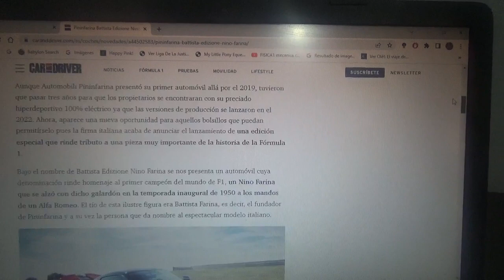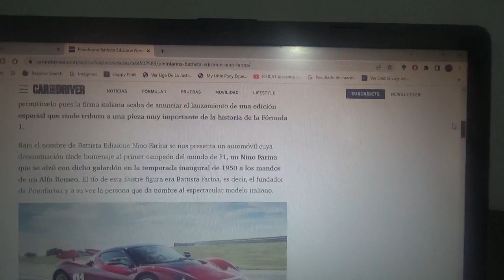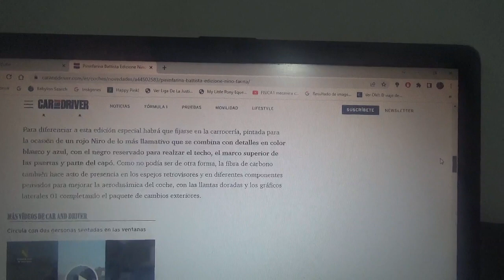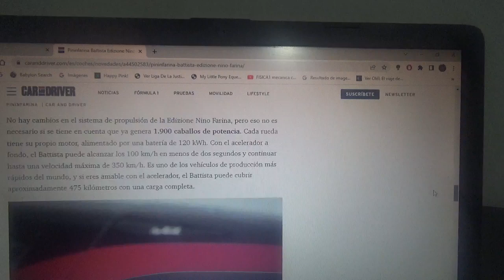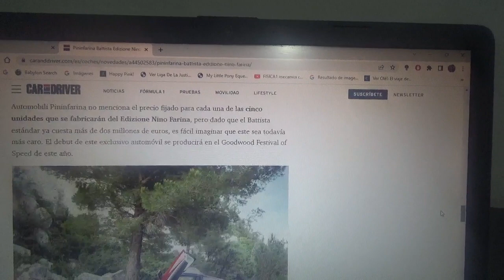Pininfarina Battista Edizione Nino Farina información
Esta versión especial y ultra exclusiva de este hipercoche totalmente eléctrico rinde honores al 1er campeón mundial de la Fórmula 1 en la Temporada inaugural 1950 y debutará de manera oficial en la nueva versión 2023 del Goodwood Festival of Speed y solo existirán 5 ejemplares